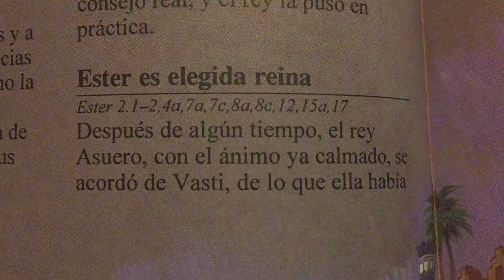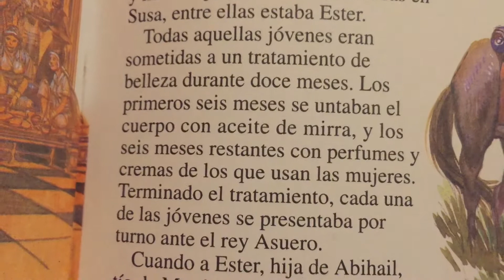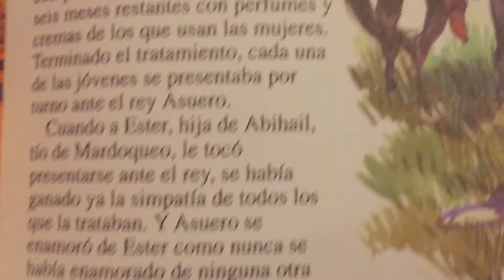Ester es elegida reina 👑 Historias de la Biblia 📖